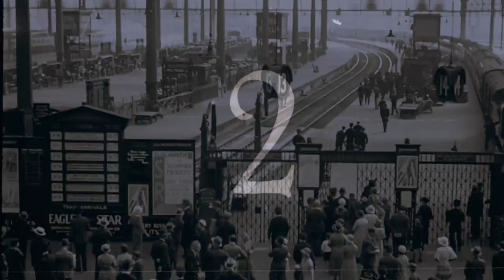ARRIVAL IX ‐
Gemaakt met 35mm stock films uit het internet arcief.Een bron van fragmenten over treinen die door filmstudio's werden gemaakt maar vaak niet werden gebruikt.